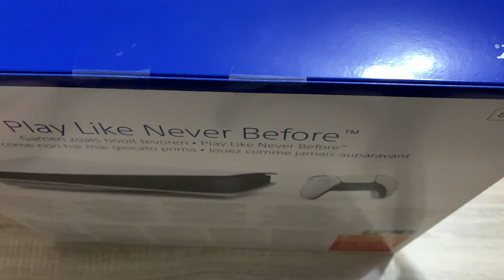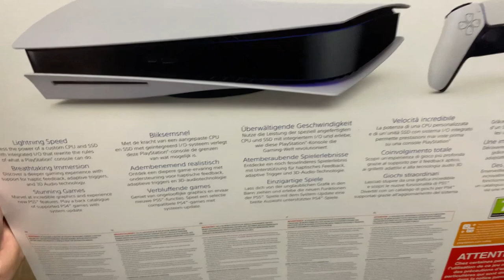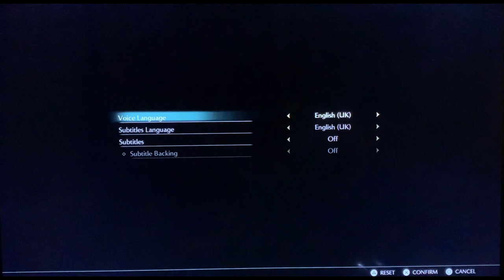PS5 DAY 1 UNBOXING + DEMON’S SOULS SNEAK PEEK !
Φώναξα τον φίλο Θάνο με το μόλις νέο-αποκτημένο του PS5 για να σας το παρουσιάσω Day 1,το ανοίγουμε παρέα αλλά και φυσικά ρίχνουμε τις πρώτες ματιές στο κράχτη τίτλο remake και παιχνιδάρα ,Demon's Souls!
 Τελικά, το PS5, τα ΣΠΑΕΙ.

👉FACEBOOK EPIC RETRO TEAMS
                                                           - GOPRO 4